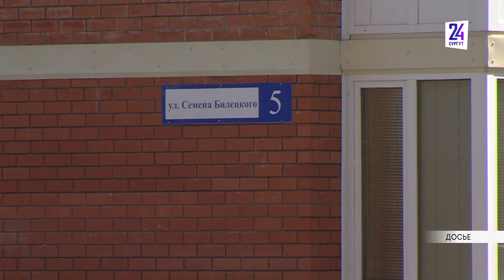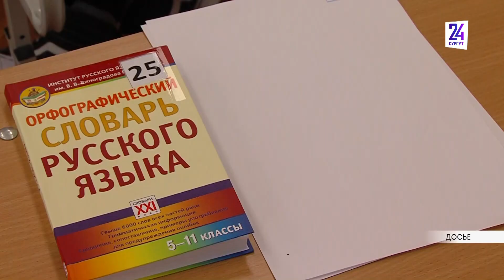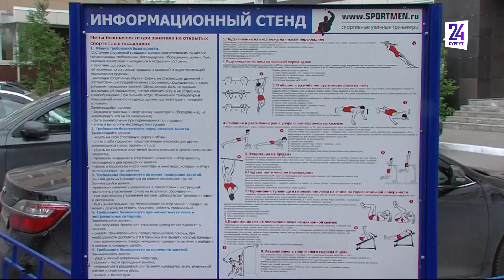Новости. Сургут 24. Дневной выпуск. 05.07.2022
● В Сургуте ремонтируют дорогу у памятника основателям ● Как выпускники 9 классов сдают ГИА? ● В Югре завершился кубок губернатор по гребле на обласах